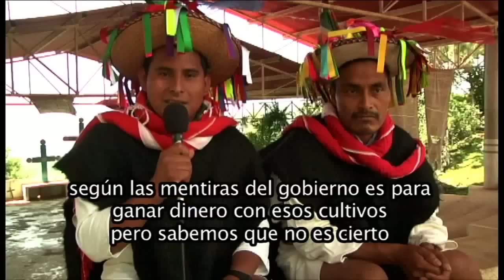Video-mensaje de la Organización Las Abejas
La Organización Las Abejas de Acteal se solidariza y se identifica con el 2o Encuentro Europeo contra los megaproyectos, que se realizó los días 5, 6 y 7 de julio de 2012 en Francia. A pesar de la distancia geográfica, la lucha contra el capitalismo no tienen límites, sino que la convicción y la conciencia son más fuertes que cualquier obstáculo.